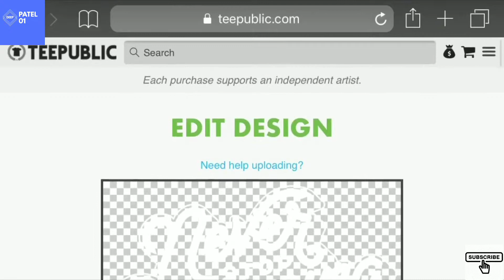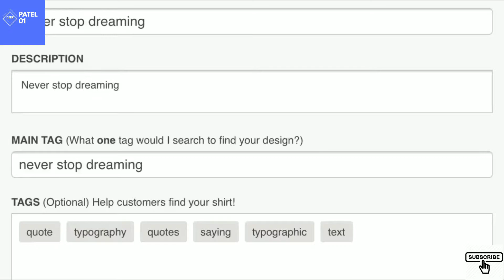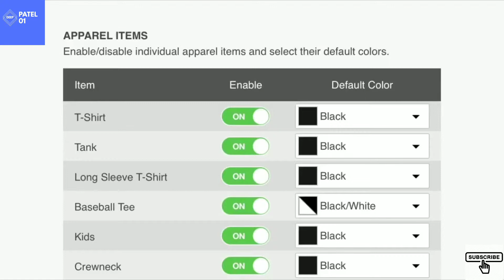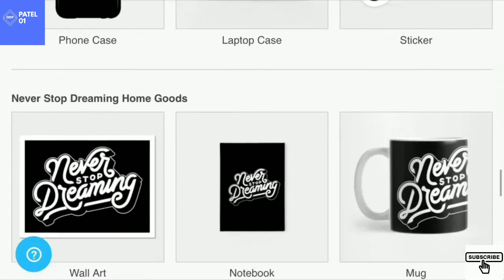Earn Money Online Tshirt design करके Teepublic Tutorial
Start a website just Rs 99 (best hosting which i use)

paise kamao t shirt design karke teepublic par

topics covered
teepublic
teepublic how to
how to teepublic
how to design on teepublic
how to create on teepublic
passive income with teepublic
how to make passive income with teepublic
teepublic passive income
how to make money on teepublic
make money on teepublic
tshirt designs that make money
sell your art on teepublic
best of teepublic
make income with teepublic
how to make passive income selling
make money teepublic
teepublic tutorial
teepublic tutorial video
hindi